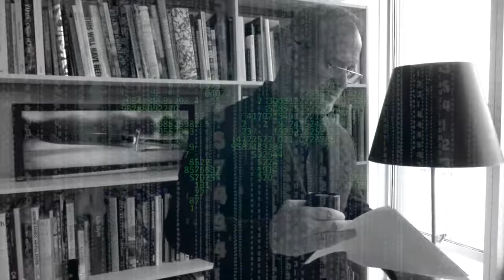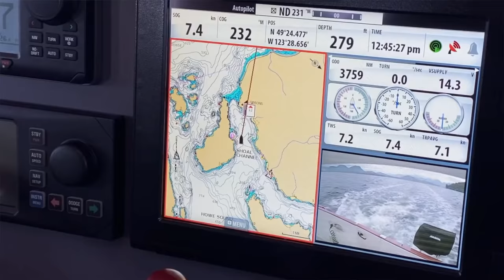2020 Boating BC Conference: David Allison Teaser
We asked Human Behavior Expert and Founder of the Valuegraphics Database David Allison to tell us how to keep a first-time boat owner on the water - for life. Using the world's first database of what everyone really cares about, he's studied first-time boat buyers in BC and will share the findings with us.